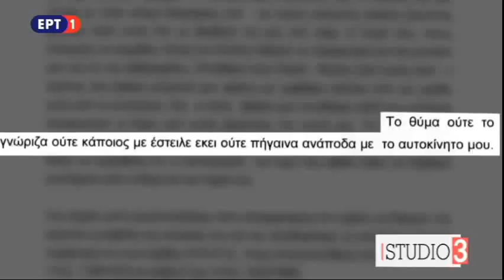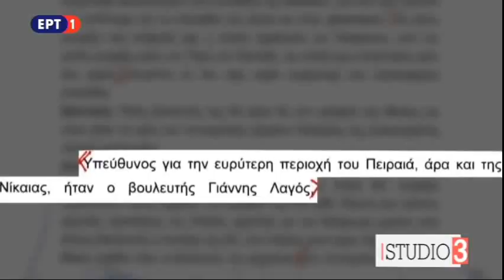Η απάντηση της μητέρας του Π. Φύσσα στην αποφυλάκιση Ρουπακιά